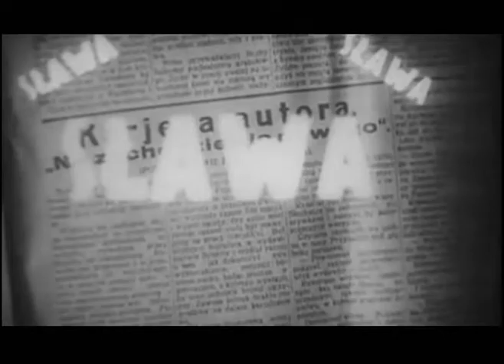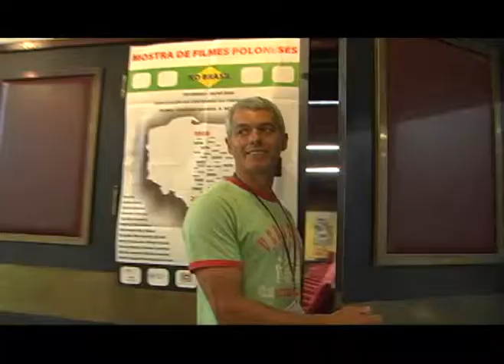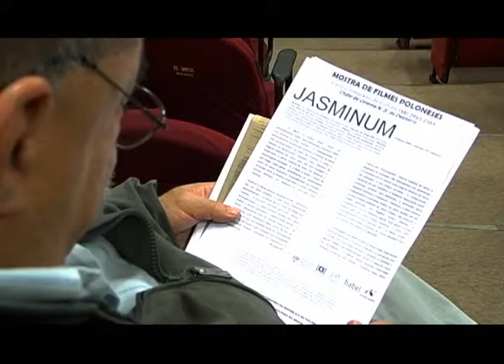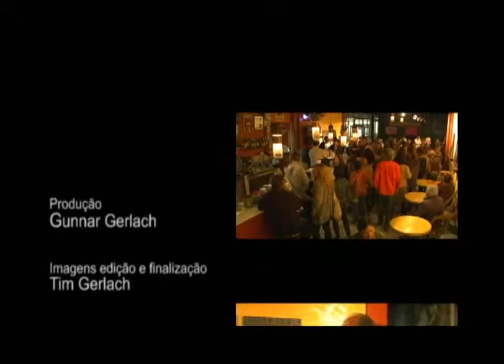Mostra 100 anos cinema polones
Mostra 100 anos cinema polones realizada no Clube de cinema Nossa Senhora do Desterro